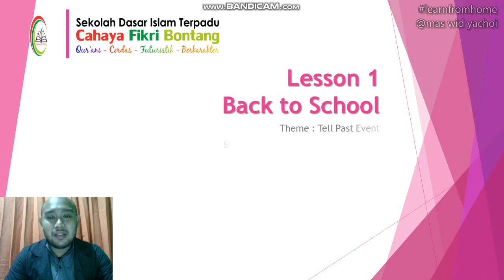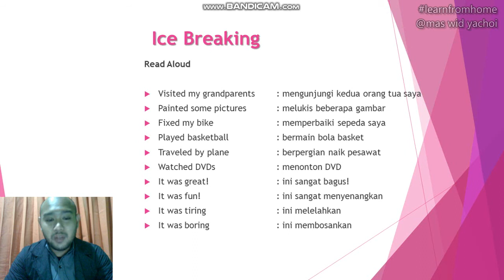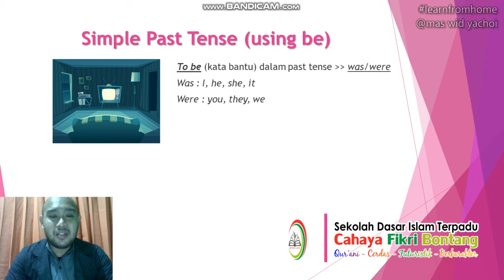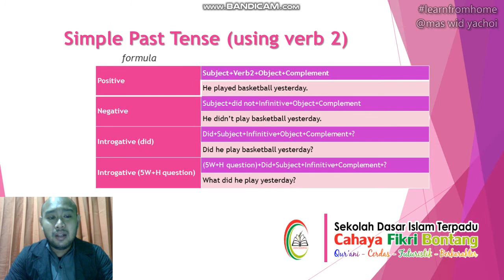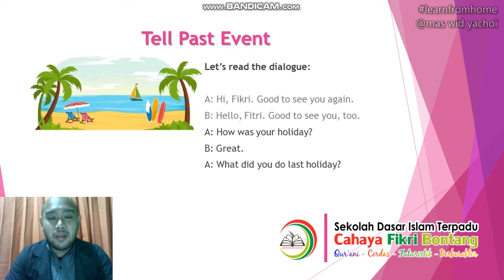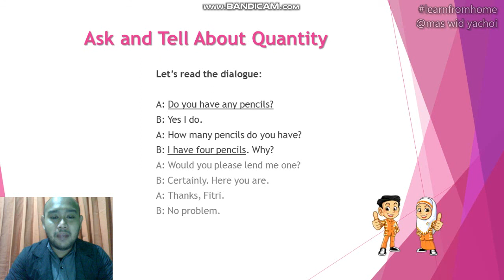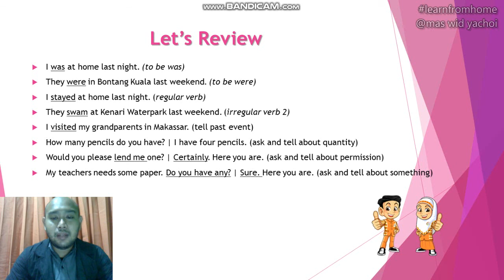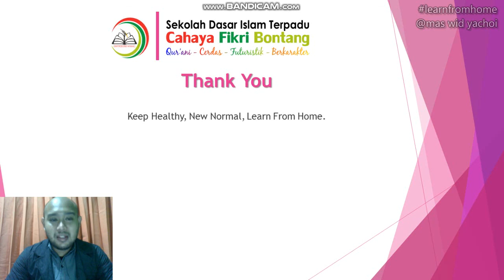Materi Pembelajaran Bahasa inggris "Back to School"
Materi Pembelajaran Bahasa inggris
Theme : Tell Past Event

What we learn in this unit?
Simple Past Tense (using be & verb 2)
Tell Past Event
Ask and Tell About Quantity
Expressing and Reply Asking Permission
Expressing and Reply Asking for Something

Please!
Share : Subs&Like